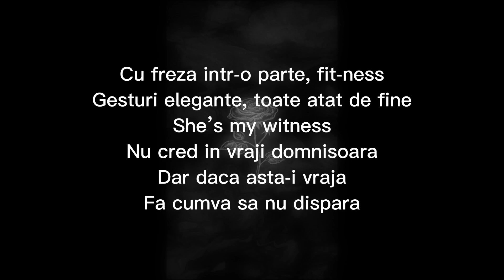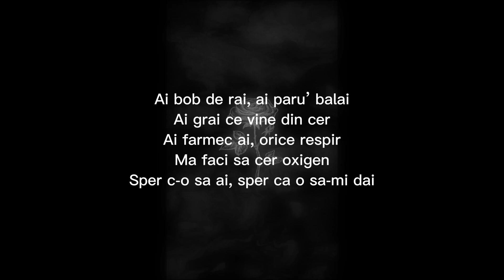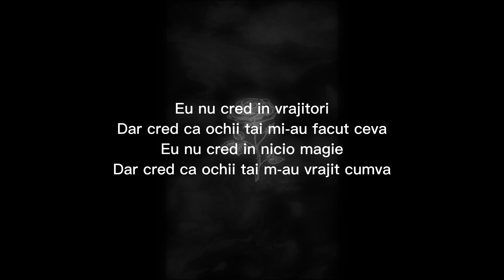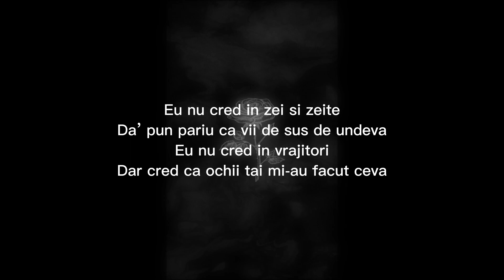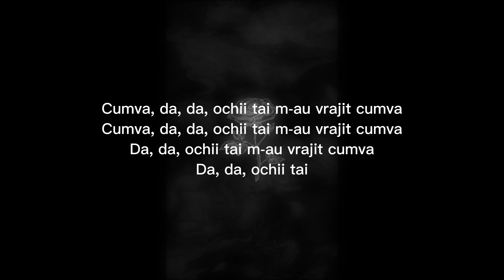Connect-R x Elianne - Vrajitori sped up + versuri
Lasati in comentarii melodiile voastre preferate iar eu le voi alege pe cele mai bune. Va pup si va iubesc❤️❤️❤️😘
Ma puteti gasi de asemenea si pe TikTok : romanian sped up songs
Si de asemenea si pe Instagram : Romanian Sped Up Songs
Daca ajungem pe youtube la 10k abonati in 6 luni de la postarea primelor 50 de melodii, stabilesc o data in care voi posta 75 de melodii intr- zi. Daca in astea 6 luni abonatii nu se fac atunci canalul nu va mai continua asa ca daca vreti ca treaba sa continue trebuie sa va vad interesul cu like si subscribe la canal❤️❤️💋💪